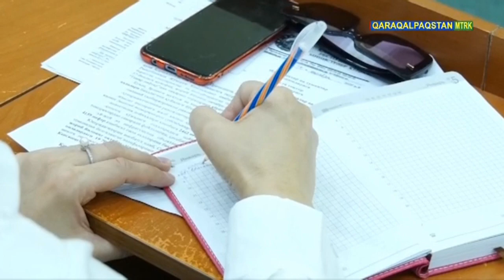Жаслар дәптери ҳәм Ҳаяллар дәптери. Ол қандай дәптер?!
Jaslar da'pteri ha'm Hayallar da'pteri. Ol qanday da'pter?!